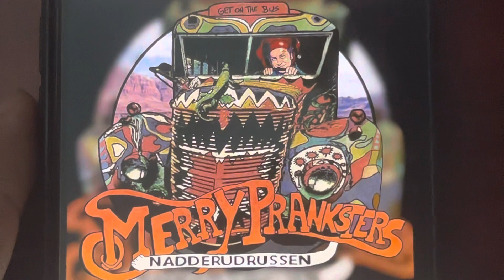Merry Pranksters 2017